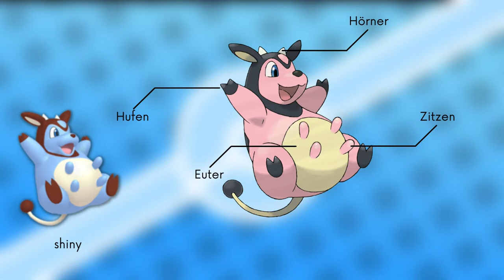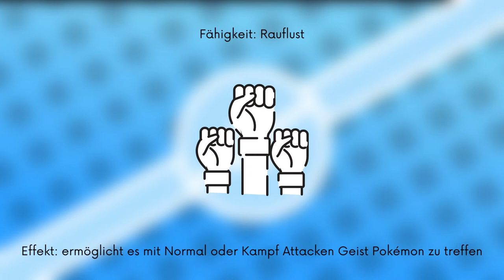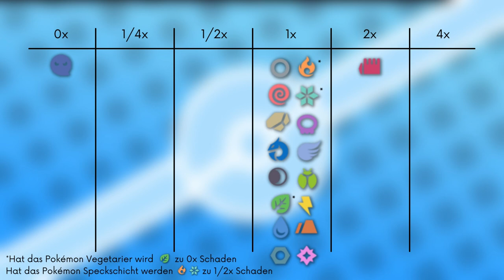Das Pokémon #241 | Miltank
▶️Worum gehts in diesem Video:

Ich stelle euch das Pokémon Miltank vor. Dabei schauen wir auf das Aussehen, Attacken, Verhalten, Lebensraum, Entwicklung und Typ Schwächen. Viel Spaß :D

0:00 Intro
0:15 Aussehen
1:37 Attacken & Fähigkeiten
2:55 Verhalten & Lebensraum
3:43 Entwicklung
3:49 Typ Schwächen